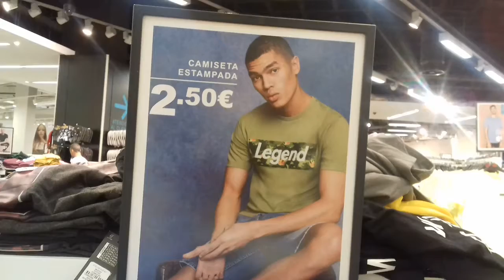মেইড ইন বাংলাদেশ | ট্রেইলার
মেইড ইন বাংলাদেশ
Made in Bangladesh
In Europe